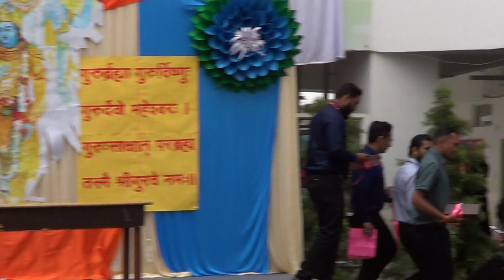Teacher's Day celebration at Victorious Kidss Educares - Part 2 of 3